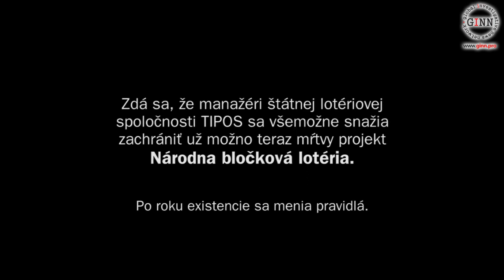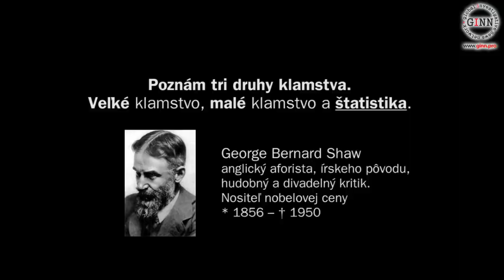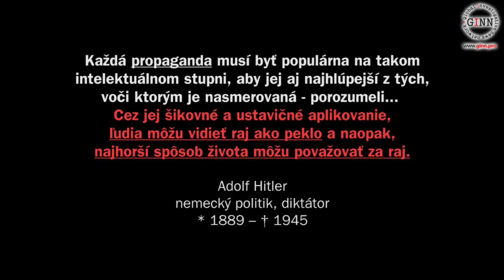Kto chráni národnú bločkovú? Prestanete si už robiť srandu z tohto národa?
Dňa 3.9.2014 sa na Kolibe v Bratislave uskutočnila tlačová konferencia o zmenách pravidiel v Bločkovej lotérii. Organizovala ju národná lotériová spoločnosť TIPOS a.s. Manažéri a ľudia, ktorí ju v septembri 2013 zaviedli ju vehementne objahovali štatistickými prehľadmi. Aká je ale skutočnosť? Aká je pravda o bločovej lotérii? Kto ponesie zodpovenosť ak sa ukáže, že bola neefektívna? Aj tieto otázky sa opýtal GINN priamo na tlačovke.
Nakoniec sme položili aj zásadnú otázku: "Kedy si už prestanete robiť srandu z tohto národa?" - odpoveď sme nedostal.
Zdá sa, že manažéri štátnej lotériovej spoločnosti TIPOS sa  všemožne snažia zachrániť už možno teraz mŕtvy projekt Národna bločková lotéria.
GINN považuje projekt NBL ako nástroj na obohatenie úzkej skupiny osôb, ktoré túto lotériu zaviedli. Kedy si politici prestanú robiť srandu z tohto národa?  Lotériu ako unikát presadil Minister financií Peter Kažimír a bez skúmania jej dopadov usporiadali: Peter Pellegrini - min. školstva, Ladislav Kriška - gen. riaditeľ TIPOS, František Imrecze - prezident FS, Daniel Čech - gen. riaditeľ DÚ a CÚ, Andrej Belánik - gen. riaditeľ sek. DÚ
Poznám tri druhy klamstva.  Veľké klamstvo, malé klamstvo a štatistika.
George Bernard Shaw, anglický aforista, írskeho pôvodu, hudobný a divadelný kritik, Nositeľ nobelovej ceny, * 1856 – † 1950
Každá propaganda musí byť populárna na takom intelektuálnom stupni, aby jej aj najhlúpejší z tých, voči ktorým je nasmerovaná - porozumeli...  Cez jej šikovné a ustavičné aplikovanie, ľudia môžu vidieť raj ako peklo a naopak, najhorší spôsob života môžu považovať za raj.
Adolf Hitler, nemecký politik, diktátor, * 1889 – † 1945
Účinkovali: Ladislav Kriška, Martin Daňo, strážnik budovy
Miesto: TIPOS a.s., Koliba, Bratislava
Séria: Gorila, Megalodon, Slovensko, Slovakia, 2013, 2014